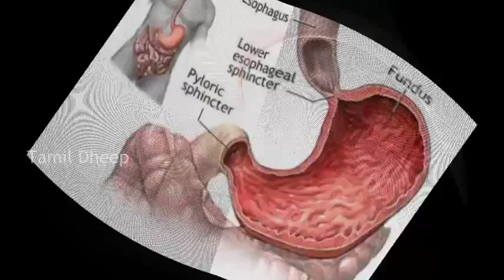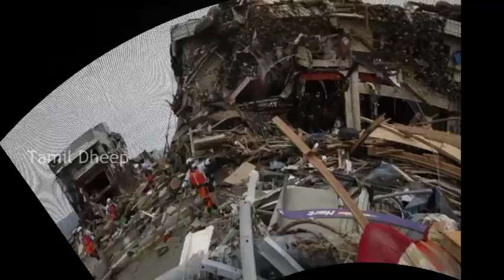மஞ்சள் காமாலை ஏற்பட காரணங்கள் Whatsapp Videos